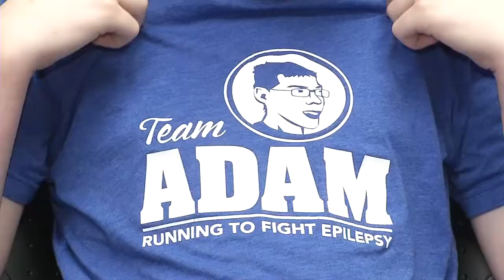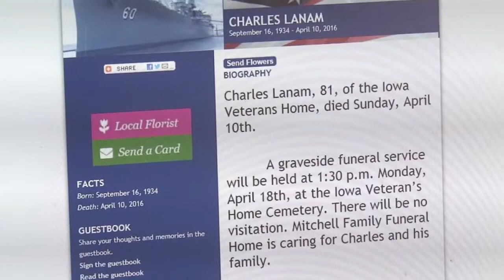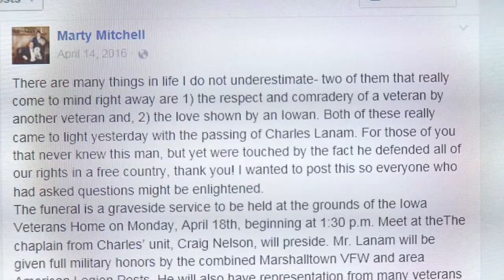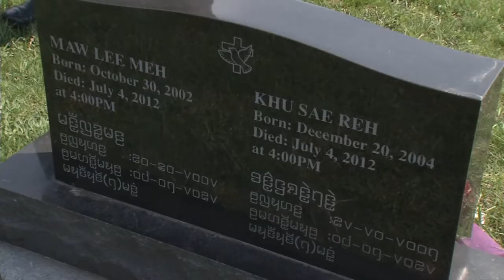2017 Red Boa Ball - Salute to Heroes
The American Red Cross of South and Eastern Iowa, along with presenting sponsor University of Iowa Community Credit Union, congratulated four local heroes at the 2017 Red Boa Ball - Salute to Heroes. These outstanding individuals have demonstrated courage, compassion and unselfish character, performing extraordinary acts of heroism in the eyes of their neighbors and community.

Produced by: KCRG